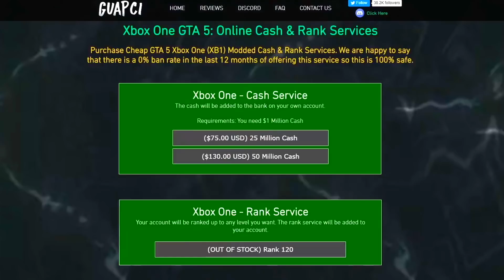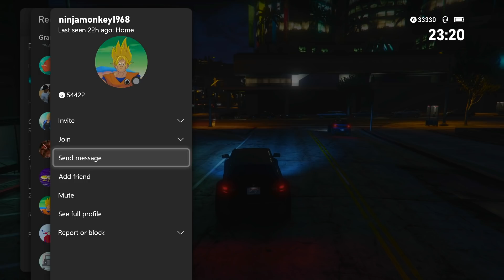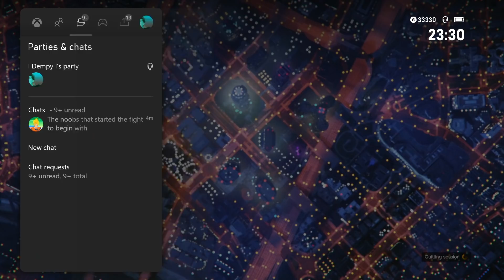Helping A Player Who Was Getting Cargo Griefed By Two Jets | GTA ONLINE